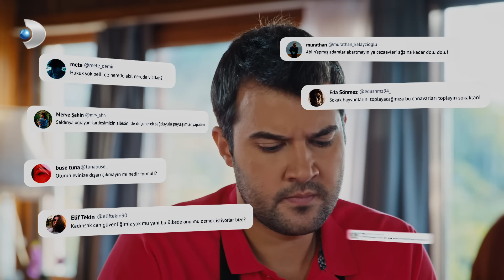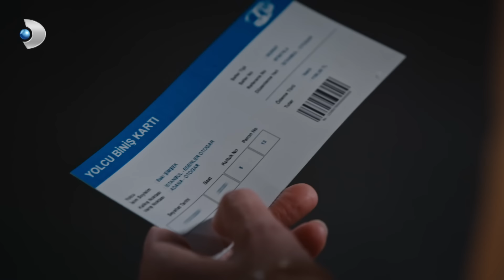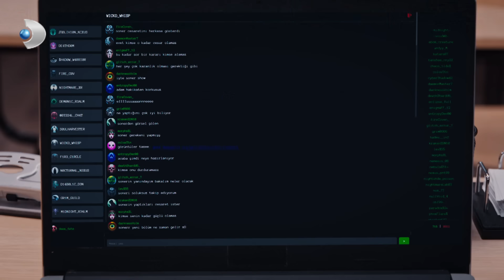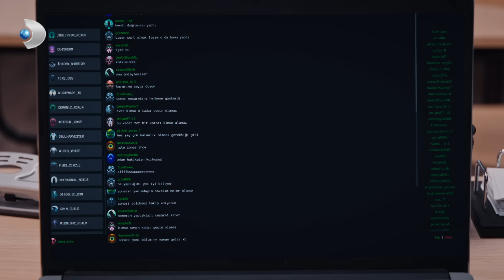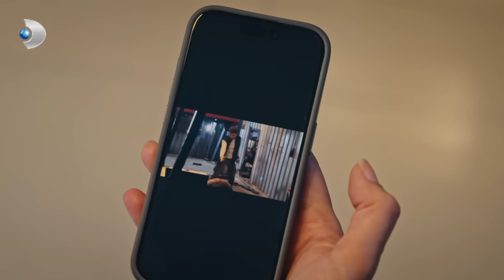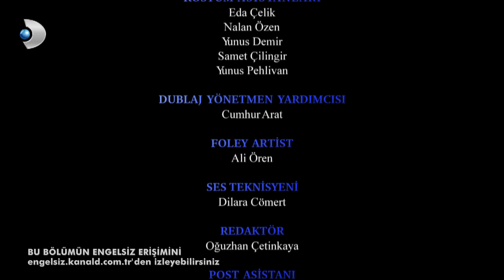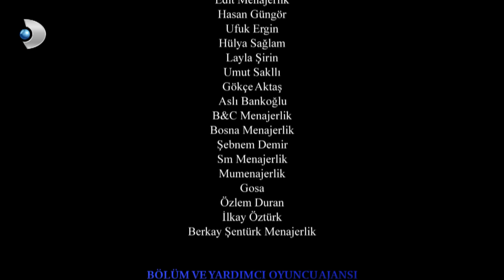ArkaSokaklar 689. Bölüm | Full Bölüm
Arka Sokaklar İstanbul Emniyet Müdürlüğü Asayiş Şube Müdürlüğü'nde özel bir ekipte görev yapan polislerin aile yaşamları ve İstanbul sokaklarındaki maceraları anlatılmaktadır. Ekip, görevleri sırasında değişik ve çeşitli insan hikâyeleriyle karşılaşmaktadır. Zaman zaman gülümseten, zaman zaman da iç burkan bu hikâyelere, meslek yıllarının tecrübesi ve babalığıyla yaklaşan, ekibin diğer genç üyelerine de yol gösteren İstanbul Emniyet Müdürü Rıza Soylu (Zafer Ergin) olur.

Yönetmen: Baran Özçaylan
TV Grup Başkanı: Murat Yancı
Dramalar Direktörü: Gökhan Yıldız
Yapımcı: Ali Cengiz Deveci
İdari Yapımcı : Arzu Eğmir
Senaryo : Ozan Yurdakul - Sinan Yurdakul
Uygulayıcı Yapımcı: Özer Erten
Oyuncular: Zafer Ergin, Şevket Çoruh, Özgür Ozan, Oya Okar, Ozan Çobanoğlu, Ebru Cündübeyoğlu,  Özlem Çınar, Nazlı Tosunoğlu, Gaye Gürsel, Hülya Kalebayır, Kerimhan Duman, Furkan Göksel, Ecem Öz, Mustafa Efe Günay, Aslı Turan, Tolga Kandemir, Felicia Sağnak, Aslı Şimşek, Orhan Alp

ArkaSokaklar KanalD şevketçoruh özgürozan oyaokar Arka Sokaklar İstanbul Emniyet Müdürlüğü Asayiş Şube Müdürlüğü'nde özel bir ekipte görev yapan polislerin aile yaşamları ve İstanbul sokaklarındaki maceraları anlatılmaktadır. Ekip, görevleri sırasında değişik ve çeşitli insan hikâyeleriyle karşılaşmaktadır. Zaman zaman gülümseten, zaman zaman da iç burkan bu hikâyelere, meslek yıllarının tecrübesi ve babalığıyla yaklaşan, ekibin diğer genç üyelerine de yol gösteren İstanbul Emniyet Müdürü Rıza Soylu (Zafer Ergin) olur.